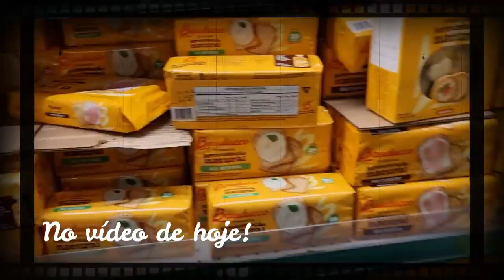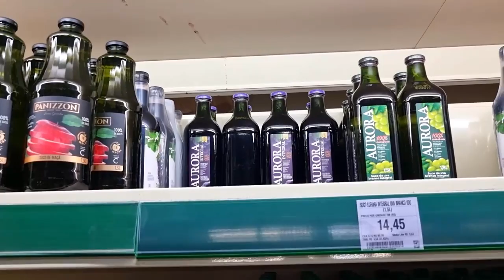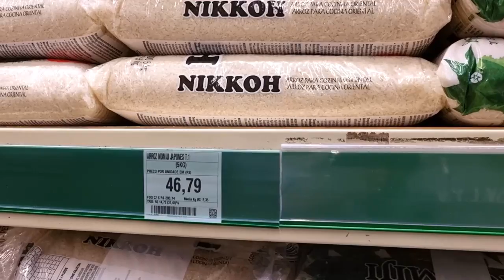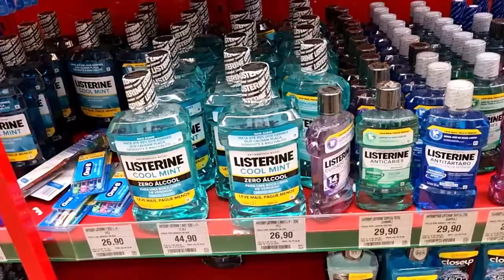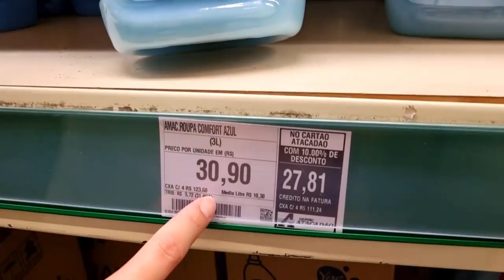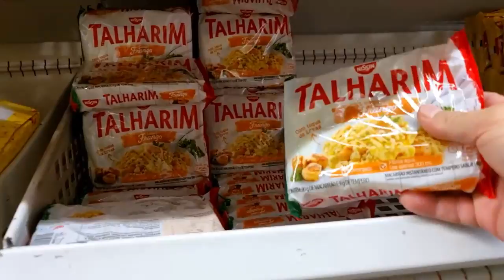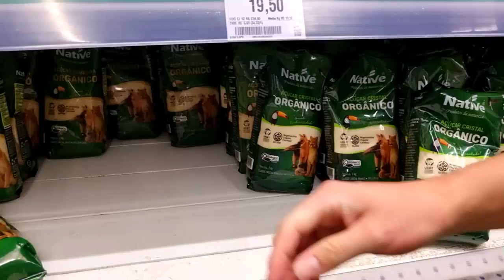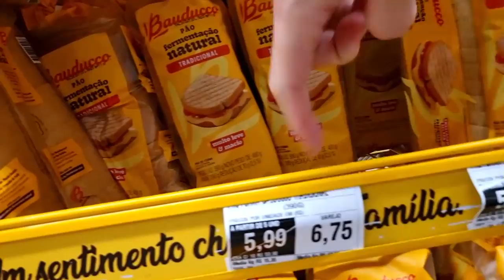AGOSTO/2023 | COMPRAS DO MÊS | SUPERMERCADO | ATACADÃO | CASAL GAY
Pessoal, esse é o vídeo de compras no supermercado do mês de agosto!
Fomos ao Atacadão aqui em Atibaia. Mostramos o que compramos e todos os preços dos produtos!
Será que saiu barato? Ou ficou caro?
Um beijo a todos que nos acompanham!

Olá, eu sou o Noah Shiro e sejam bem-vindos ao meu canal!